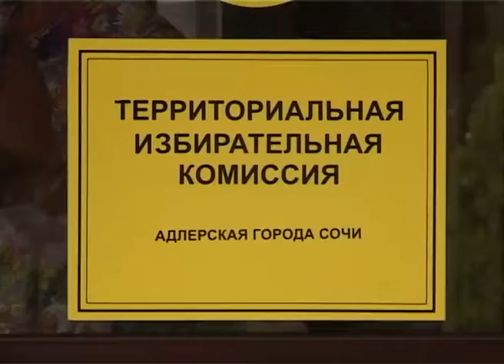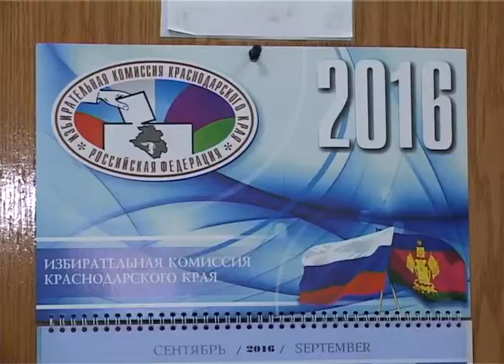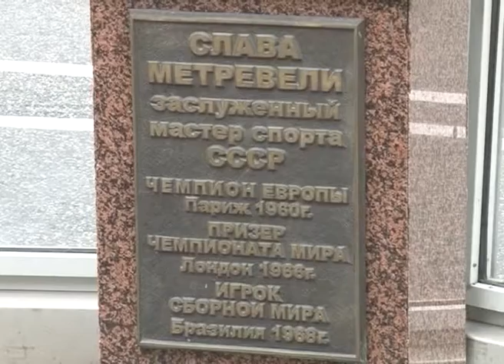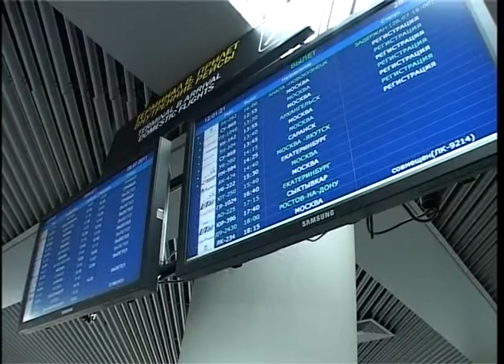Новости Сочи (Эфкате REN TV) Выпуск от 19.07.2016